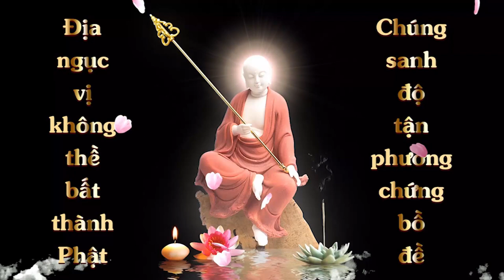Thế nào là Thỉnh chuyển bánh xe pháp | HT Tuyên Hóa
Thế nào là Thỉnh chuyển bánh xe pháp